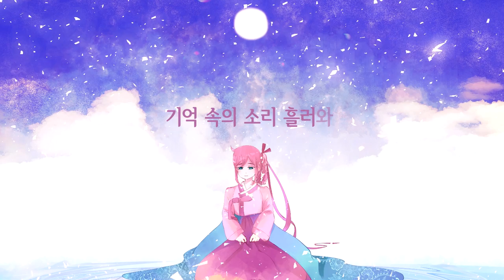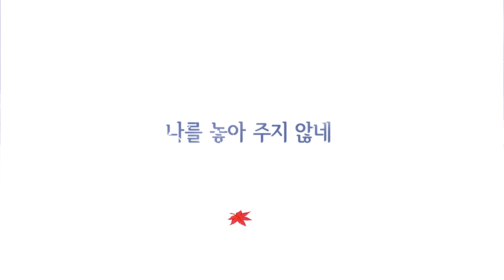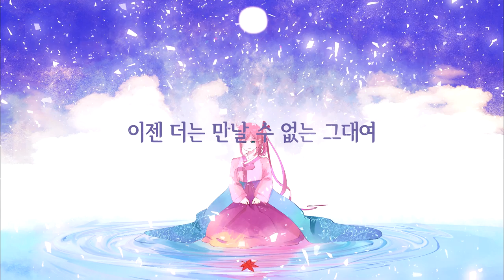[Uni Original]유하(流下)​- ​Chorus​.​Seeu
⚠️2차창작시 가이드라인 확인⚠️
⚠️2차 창작 가이드라인(2.0ver 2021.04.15)⚠️

Click [buy digital track] and enter 0 !
[buy digital track]누르시고 0달러 입력하시면 됩니다.

■Music & Illust & movie
50meru

■Lyrics
Linalaon

Thanks to Linalaon♡

이 2차 저작물은 한국콘텐츠진흥원의 지원으로 서울대학교 예술과학센터에서 개발한 국악 가상악기 음원 라이브러리를 사용하였습니다.